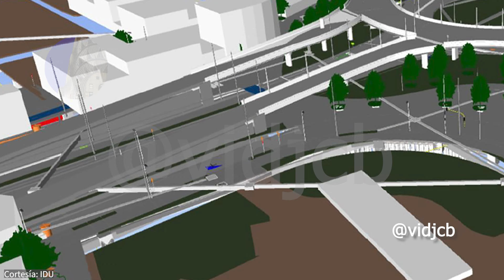Así va la glorieta elevada del grupo 4 Avenida Ciudad de Cali Febrero 2024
Para el grupo 4 de la troncal Transmilenio Avenida Ciudad de Cali, se destaca la glorieta elevada que permitirá conexión de los buses de TM, lo que se conoce como “conexión operacional” muy similar a lo que ocurre ya en la NQS con Calle sexta.
En este video les tengo un vuelo muy reciente donde empezamos a notar como sobresalen las pilas capitel que soportarán la superestructura del anillo que formará la glorieta elevada. A esto le llamamos más acertadamente intercambiador vial.
Continuamos además con nuestra serie respuesta a petición con información recibida a finales de octubre de 2023. Acompañado de los últimos detalles de la modificación contractual 8.

Para apoyar mi trabajo con medios diferentes a Google Pay:
Gracias

Capítulos:

0:00 Introducción
0:51 Sobre los consorcios de obra e interventoría
1:54 El Grupo 4
3:40 Modificación 8 al contrato
3:55 Situación predial
4:11 Avance de obra
4:37 Comunicado oficial IDU
5:38 Nota de cierre